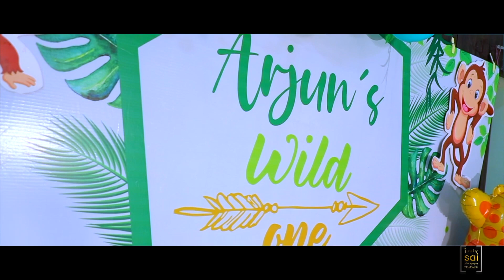Arjun 1st Birthday Celebration's Sai Photography ##9494356680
Kids are so Sweet and their Moments are so so Cute.. wishing our little Princes a wonderful n Happy Birthday Arjun Sai .. Sai Photography ...